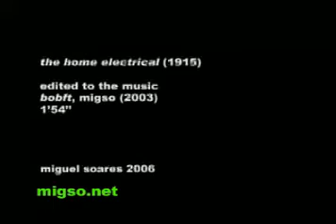migso bobft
migso bobft, migso 2003, miguel soares, electronic music.
videoclip made using public domain footage from the prelinger archives. edited in 2006.
the music is from 2003